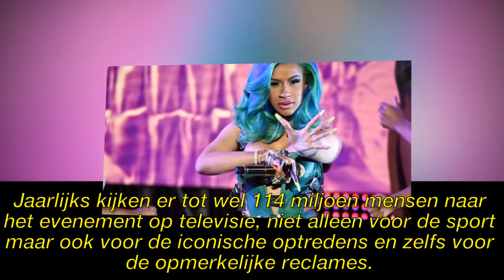Rapster Cardi B slaat uitnodiging voor hét optreden van het jaar af: “Maar het was wel lastig om nee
Rapster Cardi B slaat uitnodiging voor hét optreden van het jaar af: “Maar het was wel lastig om nee te zeggen tegen de Super Bowl”

► Registreer voor meer informatie:
► Neem voor vragen over auteursrechten contact op met:

Afbeelding van de CC-licentie:
Https: // Plaughter.com